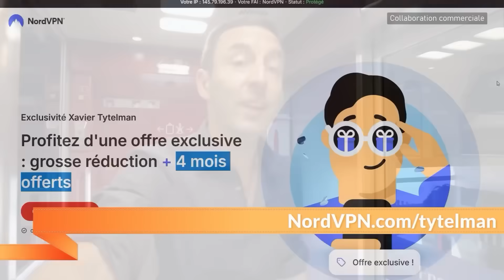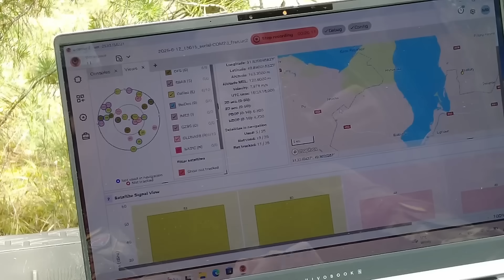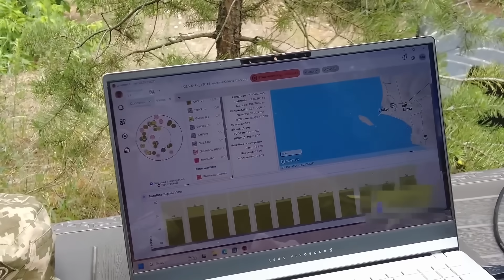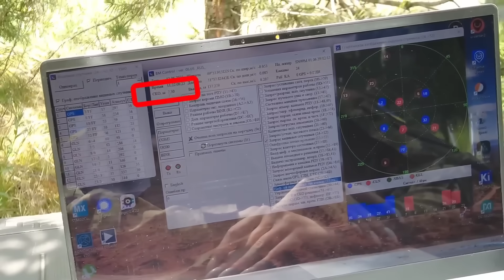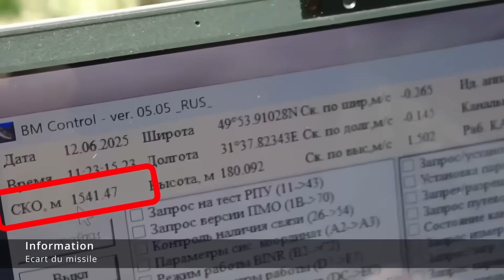Electronic Warfare: Ukraine's Secret Weapon Against Russian Missiles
Ever wondered how Ukraine is stopping deadly missiles and drones? Join us for an inside look at electronic warfare, meet the heroes behind the tech, and watch as we jam and spoof real Russian hardware! This tech battle is wild, and you’ll love the clever tricks used on the front lines.

👉 This channel was created in collaboration with @xaviertytelman

00:00:00 - Introduction to Electronic Warfare and Shahed
00:01:03 - Lima Company and Operational Success
00:01:24 - Evolution of Antennas and Russian Challenges
00:03:20 - Impact, Effectiveness, and Economic Aspects
00:06:24 - Chinese Equipment, CRPA Race, and Technical Limits
00:07:51 - Demonstrating Jamming and Spoofing
00:10:27 - Testing Russian Missiles and Outcome
00:14:22 - Conclusions and Future of Electronic Warfare